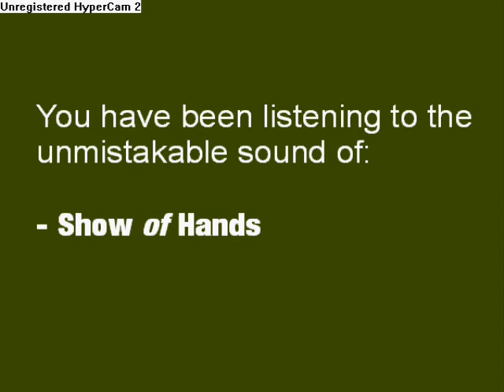Wessex Medley and Dark Fields - Show of Hands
two of my favorite songs at the moment worndered if any folk fans out there agree.

Special thanks to lauranuntoherself (sorry if i spelt that wrong) for her support and comments!

No breech of copy write intended this is not me it's Phil and Steve.